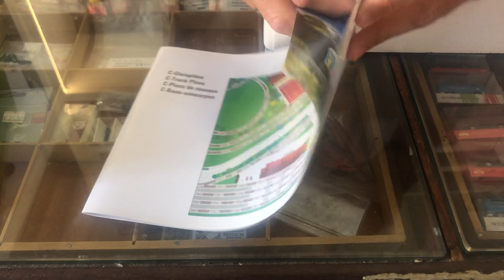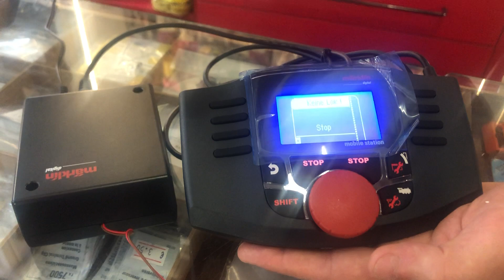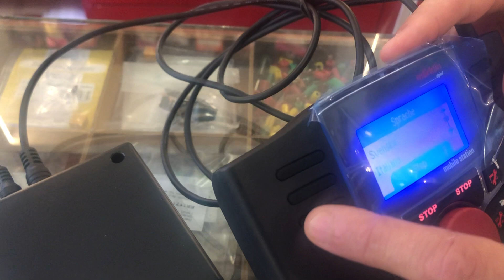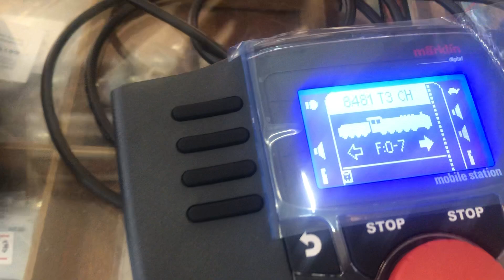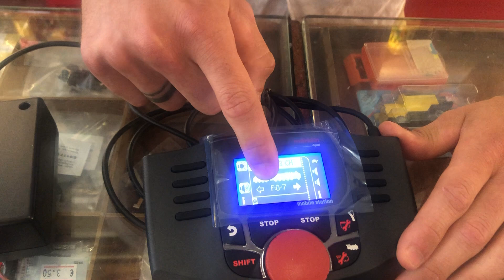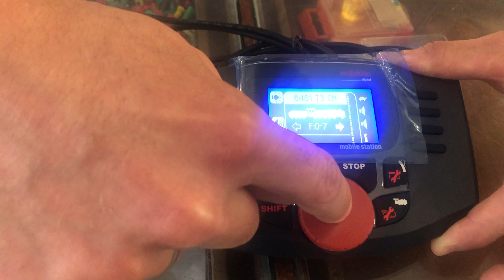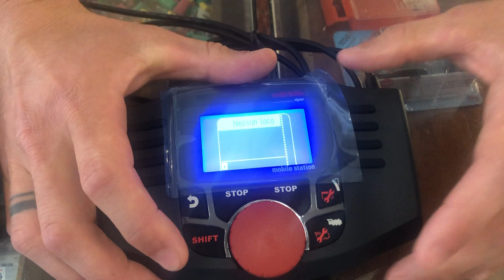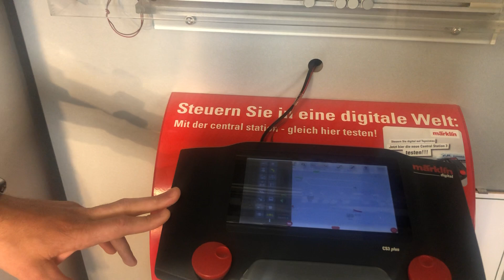#5 - Modellismo ferroviario: utilizzare al meglio la centralina digitale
Con la quinta puntata di questa rubrica, vogliamo darvi una panoramica teorica e pratica sull'utilizzo della centralina digitale.

La centralina su cui abbiamo posto la nostra attenzione è quella contenuta nella scatola Marklin 29000 - in corrente alternata - , completa di manuale per tracciati, alimentatore, trasformatore e circuito ovale di binari in corrente alternata.

La stessa scatola con i binari ma, in corrente continua, è possibile acquistarla in Trix:

Il primo oggetto di test di oggi è una locomotiva Marklin 37147 che viene movimentata grazie alla Mobile Station su un rettilineo di binari composto da tre dritti.
Questo modello è un MFX+ (tecnologia digitale di ultima generazione), quindi la centralina lo riconosce in autonomia e lo memorizza automaticamente.

Il secondo modello testato sui binari è una locomotiva digitale, ma NON in tecnologia MFX+ quindi, la sintonizzazione e la memorizzazione del modello sulla centralina dovrà essere manuale.